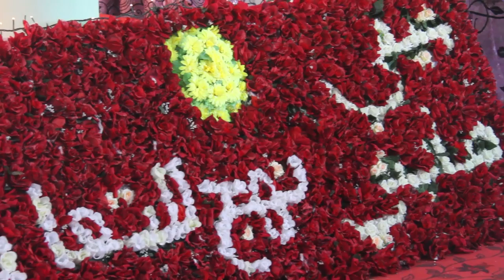كلمة الدكتور عاطف عبد الرحمن يلقيها الاستاذ الباوي مهرجان (الحسين نهج للتعايش بين الاديان) -الكوت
المركز الإعلامي لمكتب السيد الصرخي الحسني"دام ظله"